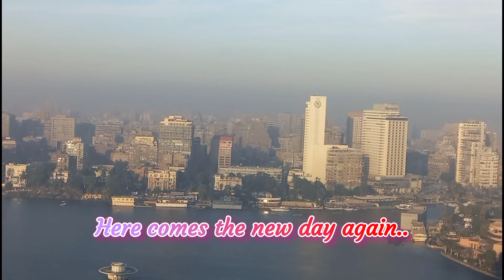DIFFERENT TYPES OF WEATHER IN CAIRO,EGYPT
How's the weather in Cairo